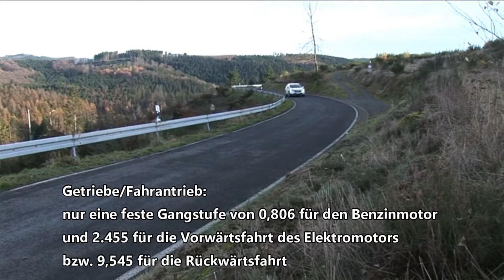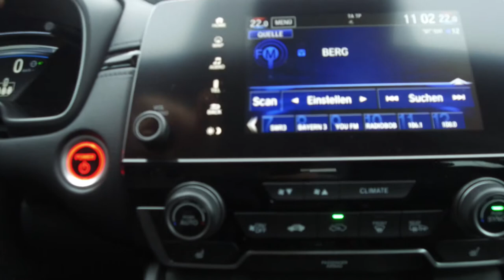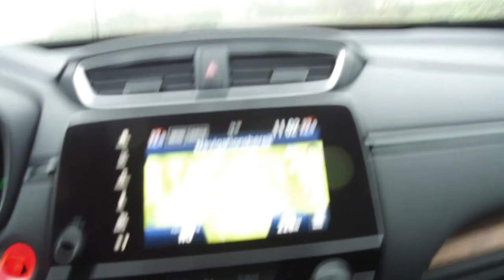Onlinemotor Honda CR V Hybrid 2019 135kW DirectDrive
Mit der neuen Modellgeneration hat Honda den CR-V technisch neu aufgestellt. Der Antrieb mit einem Selbstzünder ist der aktuellen Dieseldiskussion zum Opfer gefallen. Stattdessen wartet Honda mit einem neuen Hybriden auf, der den Weg in unsere erwartungsfrohe Redaktionsrunde gefunden hat.

Musiktitel von Framtraxx.de : Future-Love